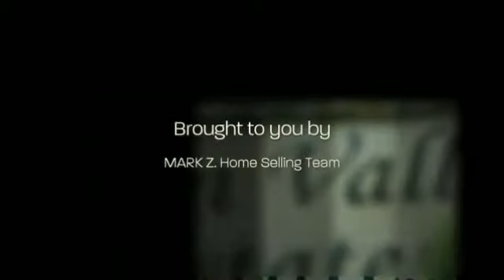Green Valley Estates Neighborhood & Homes, Farmington Hills MI | Green Valley Estates Subdivision